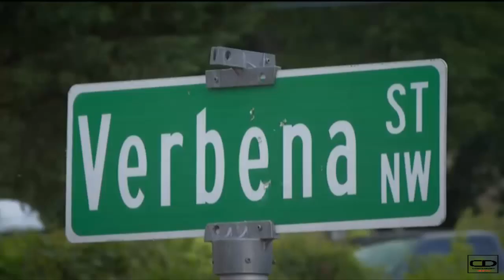Hip Hop music videos that went wrong during video shooting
This video talks about music videos that went wrong during video shooting